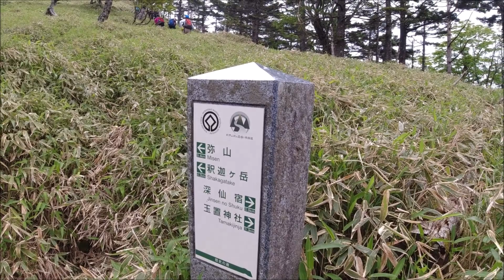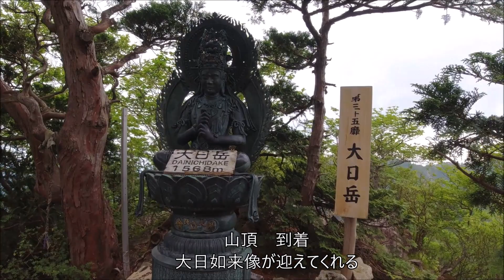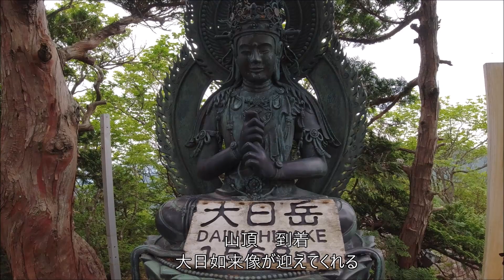20230618大峰釈迦ヶ岳・大日岳